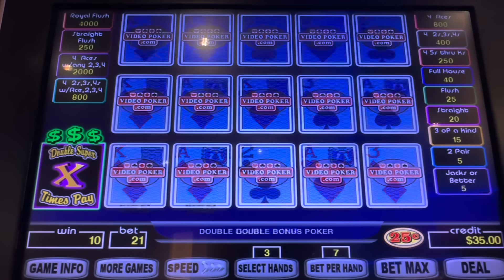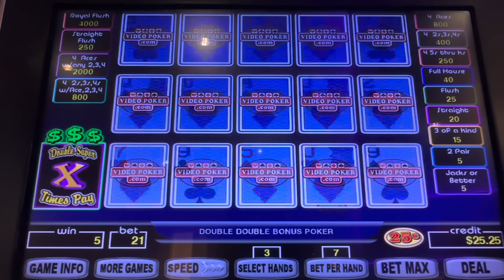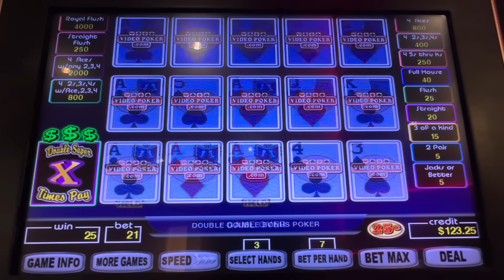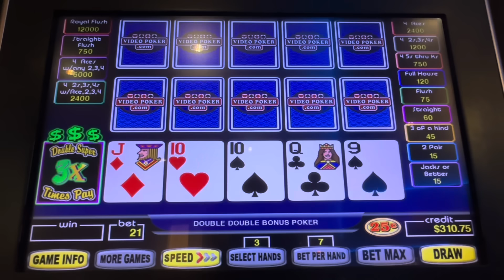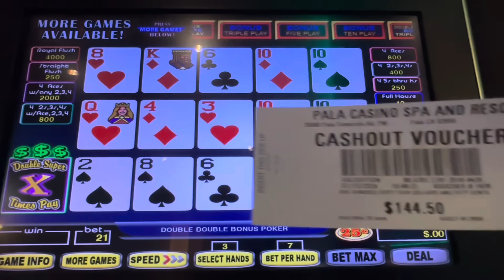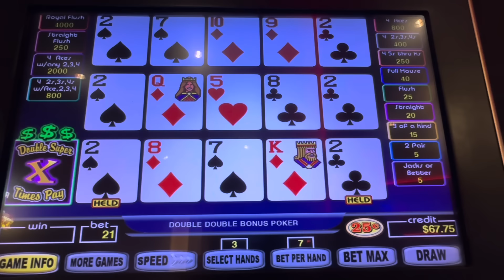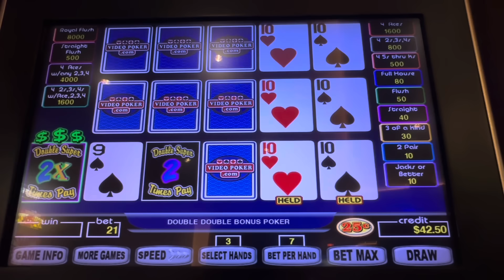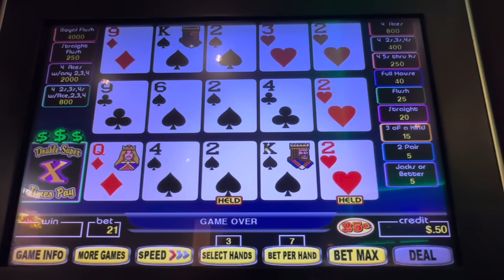The Party is Here 🎉🎉🎉 Video Poker at Pala Casino 14 E457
Part 14 of 🤷‍♀️ from my trip to ​⁠​⁠​⁠Pala Casino ​⁠ ​​⁠ 1/12/24-1/14/24